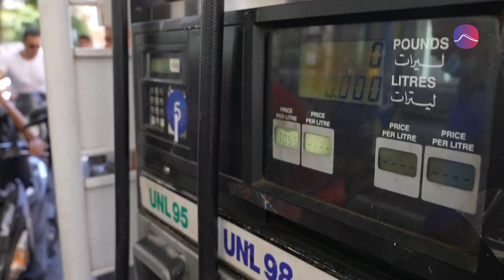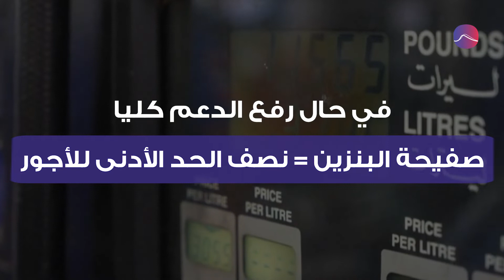لحظات صعبة جدا في لبنان .. والسبب أزمة المحروقات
منذ أكثر من أربعة أشهر، أزمة المحروقات في لبنان تتفاقم.
تطولُ الأزمة وتطول معها الطوابيرُ أمام محطّات الوقود، على الرّغم من ارتفاع أسعار المحروقات في لبنان اليوم إلّا أنّ الوضعَ لم يتغيّر..
مصادرُ نقابة موزّعي المحروقات تشير إلى احتمالِ رفع الدعم عن المحروقات نهائيًّا قبل نهاية أيلول،.
في حال رُفعَ الدّعم كليًّا، يُصبح سعرُ صفيحة البنزين يُساوي تقريبًا نصفَ الحدّ الأدنى للأجور.
في المقابل، لم تُعِر الدّولةُ اللّبنانيّةُ أيَّ اهتمامٍ لتطوير نقل عام في البلاد.

مصادر الفيديو:
الاشرفية نيوز
QurtasNews
Euronews
صوت بيروت إنترناشونال
Reuters
TRT World
RT Arabic